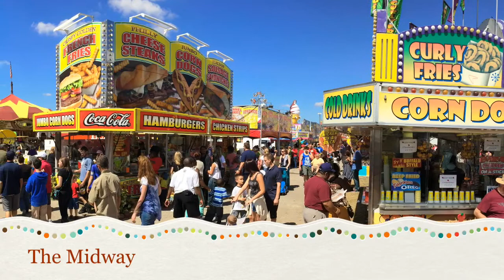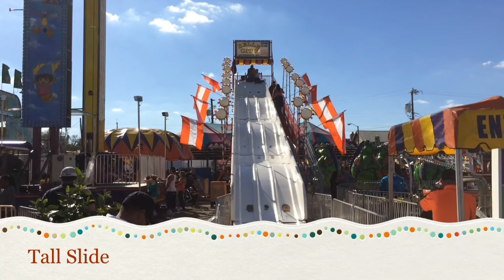Strawberry Festival 2014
Fun on the Midway at Plant City's annual fair, March 2, 2014.